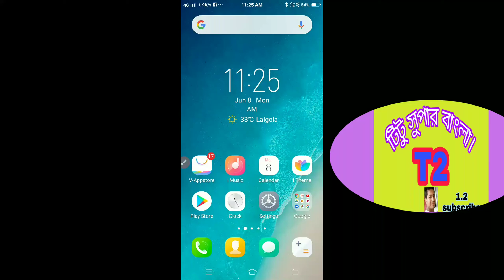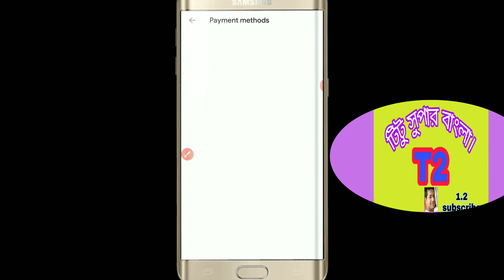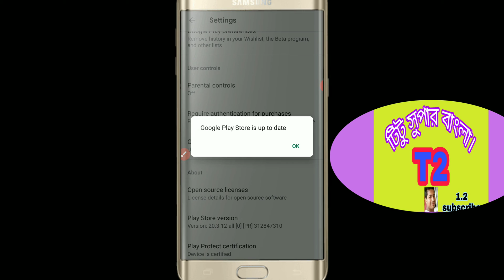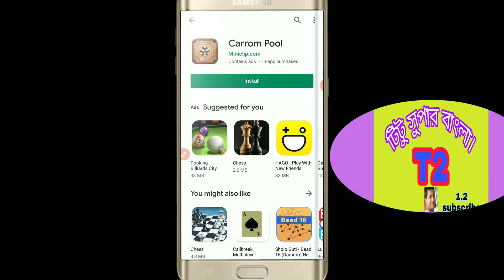সমস্যার সমাধান। একবার দেখলে শিখে যাবেন প্লে স্টোর অ্যাপ ডাউনলোড হচ্ছে না। কেন কি কারনে?